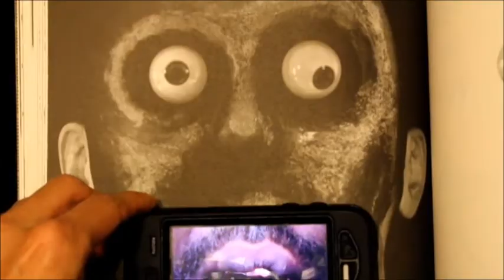I Love You So 2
Cassius - I Love You So